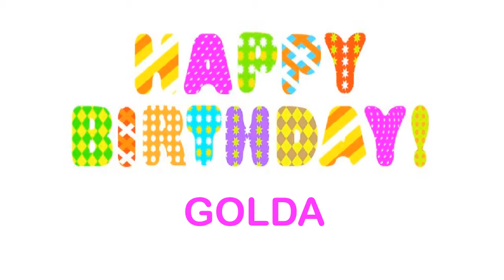Golda Wishes & Mensajes - Happy Birthday